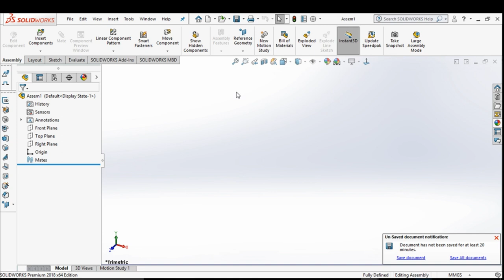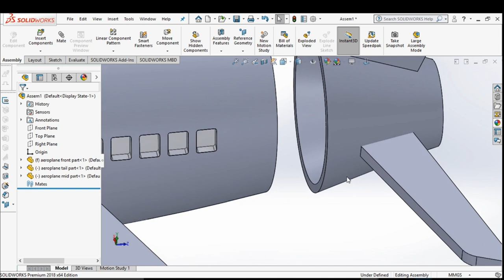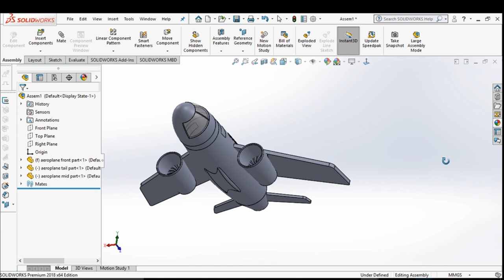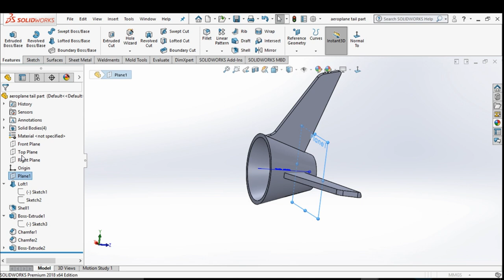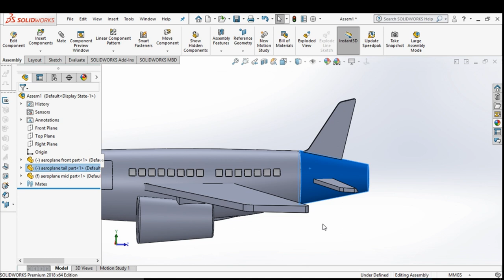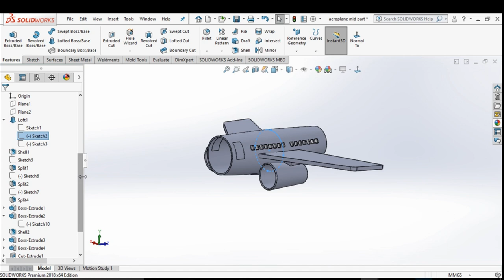Aeroplane assembly in solidworks: solidworks assembly: Airplane In Solidworks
in this video, I show you how can assembly of an airplane and how it can change in assembly parts.

thanks!

solidworks tutorials